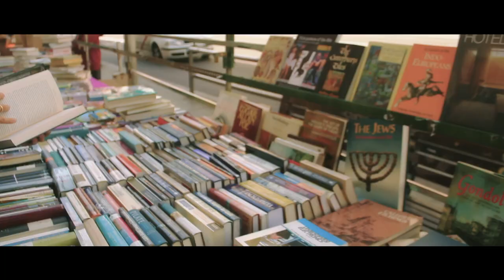Jaclyn Gee - Music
"Music" Off the debut EP "HEART&SOUL"
Shot by Sceno and edited by Gharuda
Produced by Thomas Kjorven